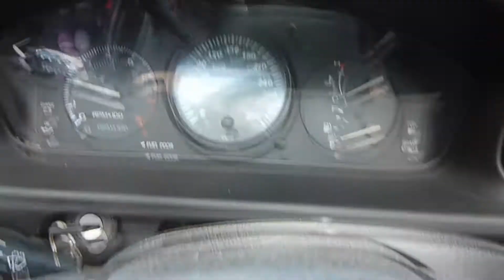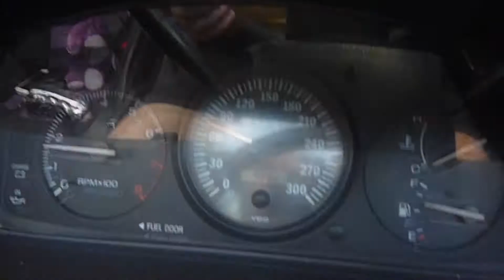1980 C3 Corvette Review FULL CUSTOM drive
1980 C3 Corvette Review FULL CUSTOM drive | 1980 FULL CUSTOM Corvette - Taking 'The Dark Lord' for a spin.